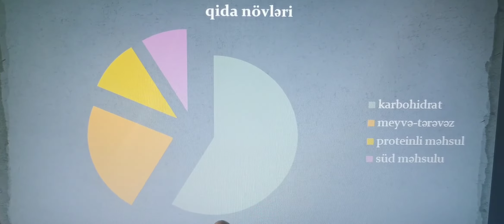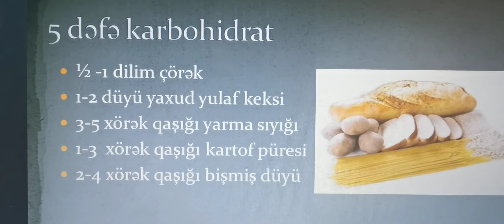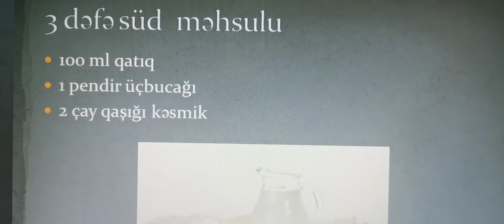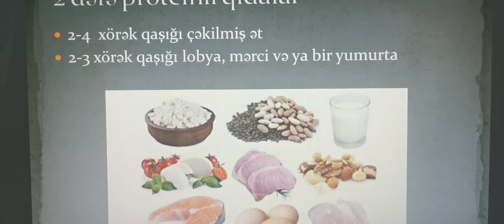1-3 yaş qidalanmada biz hansı məqamlara diqqət etməliyik ?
Bu kanal anaların maarifləndirilməsi üçün yaradılıb.
Əziz Analar!!! Bu videonu bəyənməyi, analarla paylaşmağı və kanala abunə olmağı unutmayın...